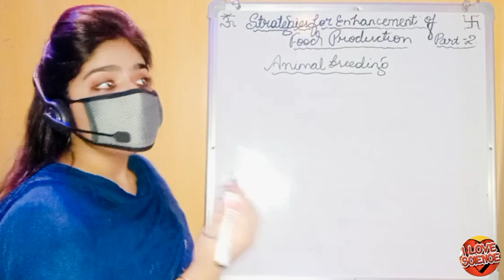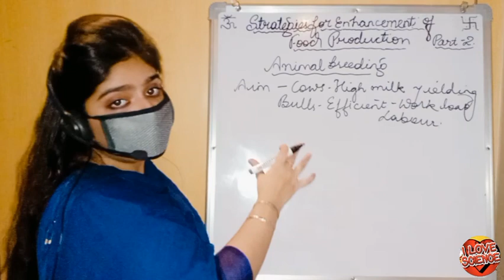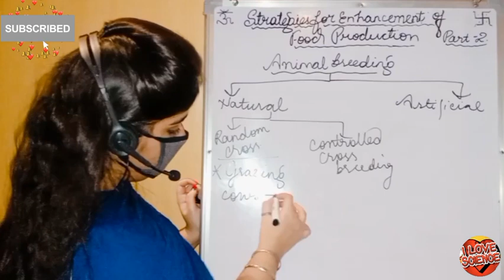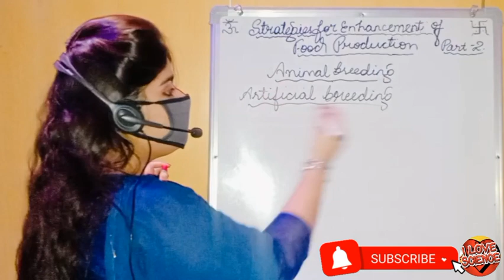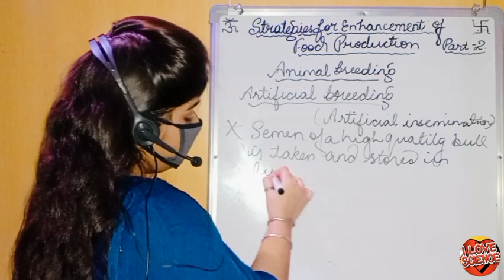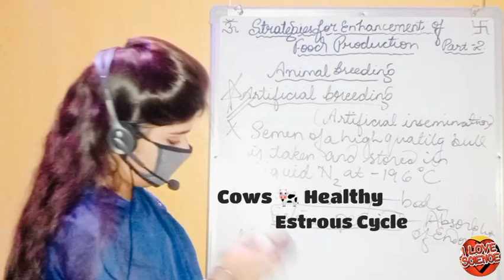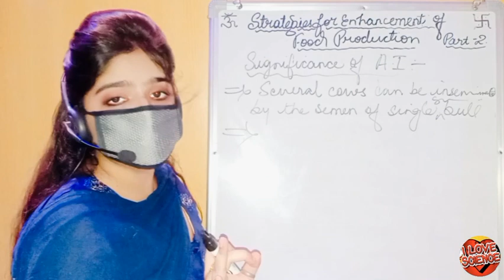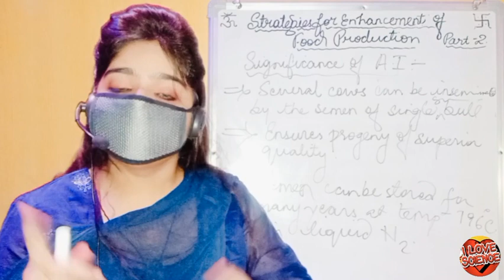ANIMAL BREEDING|NATURAL & ARTIFICIAL BREEDING|RANDOM BREEDING|CONTROLLED CROSS BREEDING|PART-3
Hey Students! Good Afternoon
WELCOME TO SCIENCE TUTORIALS04 If You are in Classes 6-12th... Then Hurry Up Open my channel in Youtube with the name Science Tutorials04. If The videos help You out then pls subscribe
MY CHANNEL & Press Bell icon & Don't forget to hit like button!  😊😊😊😊

FOR
ICSE/ CBSE/ STATE BOARD
BIOLOGY

Referred Books :---
NOOTAN
NCERT
OSWAL EXEMPLER

*STRATEGIES FOR THE ENHANCEMENT OF FOOD PRODUCTION*
1) ARTIFICIAL CROSS BREEDING
2) NATURAL BREEDING
    - RANDOM BREEDING
    - CONTROLLED CROSS BREEDING

.~IS EXPLAINED IN THIS VIDEO